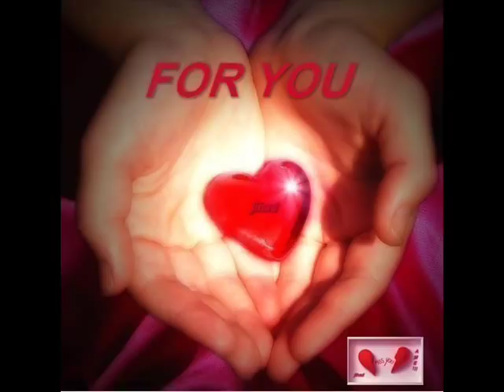mladen i sinovi.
mladen ristić
eh kad bi ti